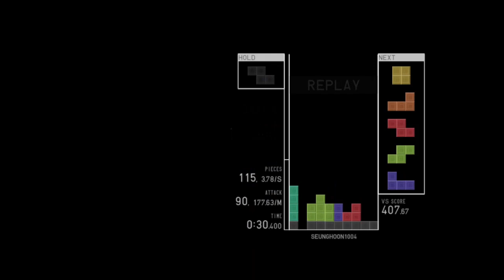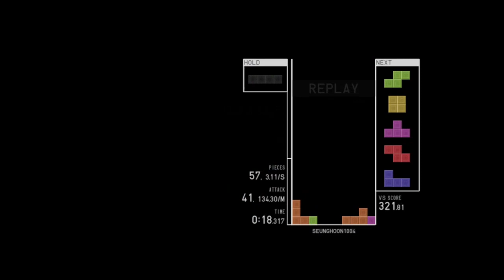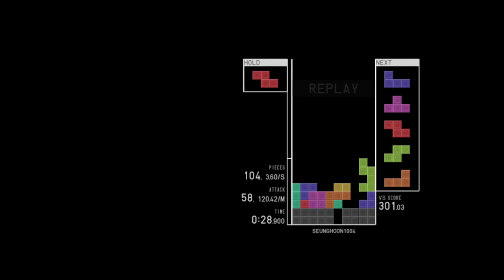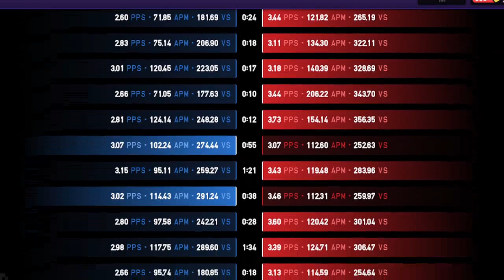Why in a guacamole of a deep black bowl did this happened 😰 | vs Seunghoon (8-5-2021) ft 15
I cant do anything but surviving. But it wasnt enough for his pressure 😅😅 Seunghoon cute but u attacked me like a monster 👹😅😅